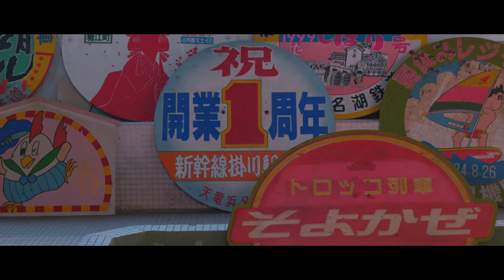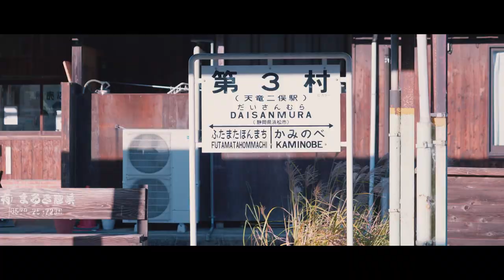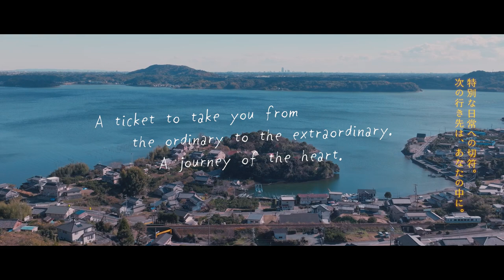Slowing Down on the Tenryu Hamanako Railway. "A once-in-a-lifetime experience"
A ticket to take you from the ordinary to the extraordinary.
A journey of the heart.

‹Recommended Articles›
● 1 Night/2 Day Recommended Itinerary

‹Locations visited in the video›
1:23 Tsuzusaki Kanko Mikan Picking Garden

2:28 Grill Yakumo

3:12 Prince Cape

3:32 Chorakuji Temple

3:55 Ryugashido Cavern

4:22 Obanyaki Pancakes Fujitaya

4:37 Tenryu-Futamata Station

5:38 Hananomai Brewing